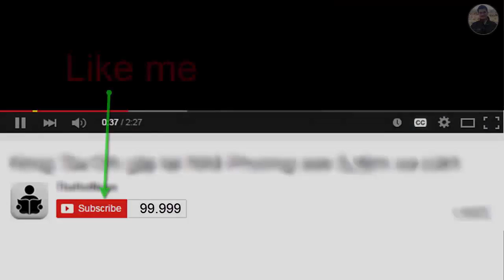Sự nghiệp cấp câu lạc bộ của tiền đạo Okazaki Shinji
Sau khi tốt nghiệp trường trung học phổ thông Takigawa Daini năm 2004, Okazaki đã kí hợp đồng chuyên nghiệp với câu lạc bộ S-Pulse ngay năm kế tiếp.

 Tháng 12 năm 2005, anh có trận đấu đầu tiên tại J. League khi vào sân thay người trong trận gặp Sanfrecce Hiroshima.

 Ngày 15 tháng 4 năm 2007, anh có bàn thắng đầu tiên trong sự nghiệp vào lưới Kawasaki Frontale. Anh kết thúc mùa giải đầu tiên với ba bàn thắng sau 13 trận.

Okazaki ghi được mười bàn thắng trong 27 trận đấu mùa giải 2008 và cùng S-Pulse tham dự trận chung kết cúp J. League nhưng để thua Oita Trinita 2-0.

Ở hai mùa bóng 2009 và 2010, anh tiếp tục thể hiện phong độ ghi bàn cao.

Ngày 30 tháng 1 năm 2011, Okazaki chuyển đến câu lạc bộ Đức VfB Stuttgart. Hợp đồng của anh có thời hạn đến năm 2014.

Ngày 17 tháng 2 năm 2011, Anh có trận đấu ra mắt Stuttgart gặp câu lạc bộ Benfica tại Europa League

Ngày 20 tháng 2 năm 2011, Okazaki lần đấu thi đấu tại Bundesliga trong trận VfB Stuttgart tiếp Bayer 04 Leverkusen.

Bàn thắng đầu tiên mà Okazaki ghi được cho clb Đức là pha lập công từ ngoài vòng cấm vào lưới Hannover 96.